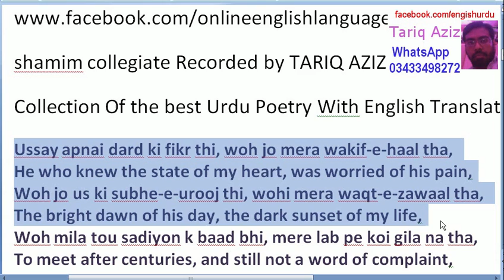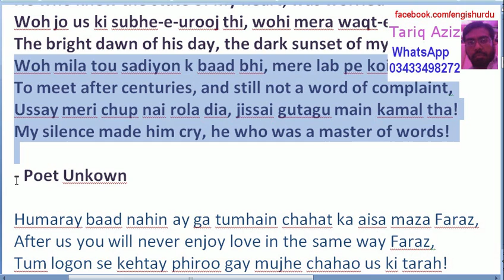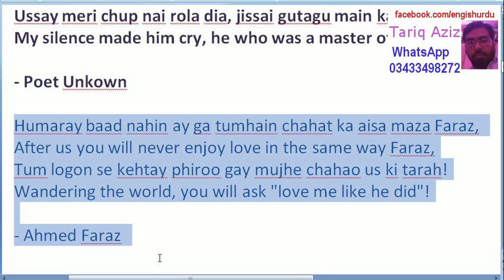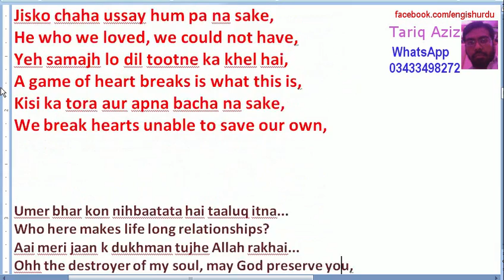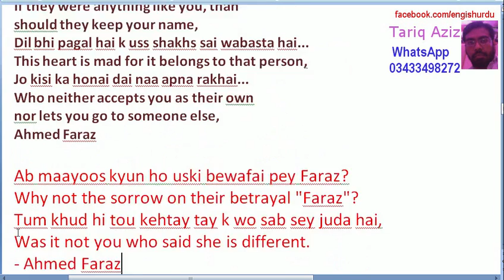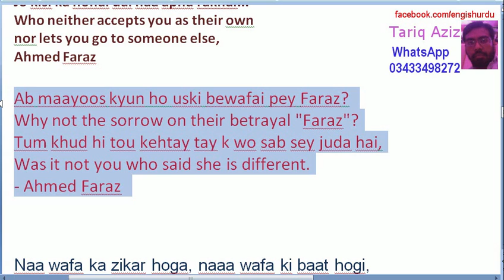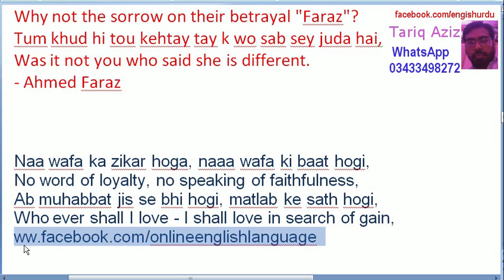best Urdu Poetry With English Translation Learn English Through Poetry